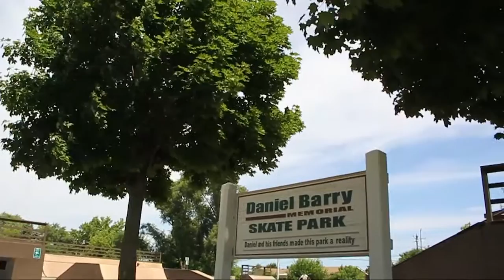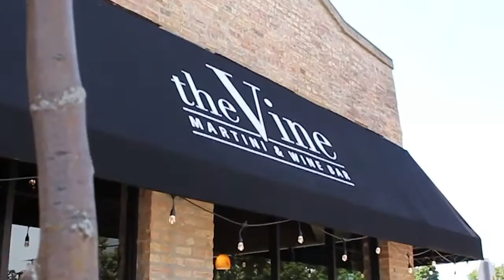Welcome to Grayslake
Welcome to our hometown!

Come see everything that Grayslake, IL has to offer. From our outdoor activities to our thriving downtown, Grayslake has something to offer everyone!